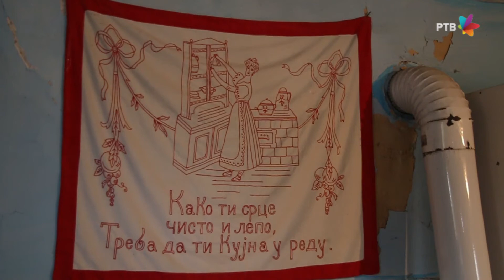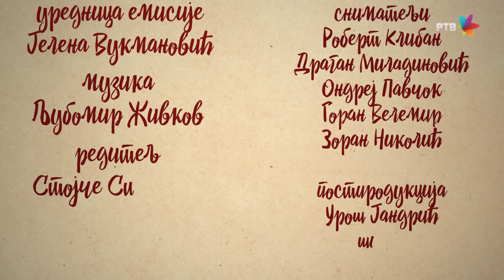DOPISNICA IZ BANATA 123 - Ljubomir Živkov: Krađa petlova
Prethodne sedmice priznao sam od kakve loze potičem, sad mi nema natrag, samo ako ispovedim sve čega se sećam mogu se nadati iskupljenju nas kao familije: ko još uopšte pamti hromozom osumnjičen da je nosioce najviše on navodio na prestupništvo?

Moja sinovica, koja neka ostane anonimna, imala je pet ili šest godina i nije bila predviđena da ide na slavu tj. u centar sela, gde je bio ringišpil i tezge sa igračkama, gde si mogao da secuješ, platiš i izvlačiš plavu kovertu, pa šta dobiješ, ili si bez kockanja pazario šta ti srce želi.

Uglavnom se predveče njene dve starije sestre vraćaju kući kroz Dolju, i vide da je ova mala, u odeći za svakidan, zapucala sama naslavu: „Di si ti pošla? I šta si mislila tamo da radiš, ti nemaš ni novaca...“ „Tela sam da ukradem jedan raif, pa kući!“

Ovo delo u pokušaju beše sprečeno, ali je zato na slavi u Čenti, polovinom XX veka, jedna omanja pohara bila uspela: vraćamo se iz centra nas desetak, domaćini i svi gosti, nejač i odrasli, ispred tečine i tetkine kuće se u pomračini začuje pisak petla, tu-turu-tu, bili su petlovi i zecovi, neki od kaučuga, drugi od šećera, sa piskom u koji kad duneš čuje se nešto kao trumbetla, šta je bilo, moja sestra koja neka u ovoj epizodi ostane neimenovana, jer nije još postala pionirka, mada je ipak mogla da domaši ono što je bilo na tezgi, domašila je petla, mudro se suzdržavala dok se nije našla izvan vidokruga i puškometa prodavca, i onda dunula radosno u svoj plen.

Bila je ukorena mnogo više zbog toga što je mogla sve da nas osramoti pred celim Banatom, nego zato što je oštetila jednu nama nepoznatu porodicu; stvar je još mogla da se popravi, da se petlić jednostavno vrati, ili da se poharani naknadno obešteti, ali se nikome od odraslih nije vraćalo natrag.

Sutradan uzmemo naše konje i kola koji su bili kod tečinog rođaka zvanog Bada, polazimo kući, čeka nas dvanaest kilometara prašnjavog puta, sa naše desne strane dopiru potmule eksplozije: to vojni avioni gađaju mete na obali Alasa, čenćanske rečice od koje leti sa druma vidiš samo tanku srebrnu traku, a sa kola se malo malo pa začuje: kukuriku, kukuriku.

Prolaziće kao što uvek prolaze godine i godine, moja mati će u kujni malo po malo napraviti priličnu kolekciju gipsanih i obojadisanih figura, životinje, ne veće od šoljice za kafu, i ne egzotične, nego domaće - ovca, jagnje, pače, guska... Ne znam gde ih je nabavljala, ali ih je brisala i iznova sortirala kad bi nabavila prinovu. Zadirkivao sam je jednog dana zbog njenih igračaka, na šta mi je rekla istinski rastužena: „Ćuti, neko mi ukro petla!“

Kroz našu kujnu prolazi malo sveta, svi poznati i svi svoji, petao nije za prodaju, ako ga je uzeo neki Farkaždinac ne vidim šta će s njim, ne sme da ga metne na vidno mesto jer petao, iako nerovašen, može biti identifikovan... Začudio me je petlov nestanak, ali se tada nisam setio da kažem, a sad je kasno: „Eto nam sad, da vidimo i mi kako je kad ti neko ukrade petla!“